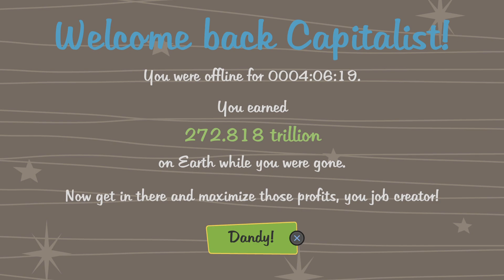AdVenture Capitalist_20230711020112